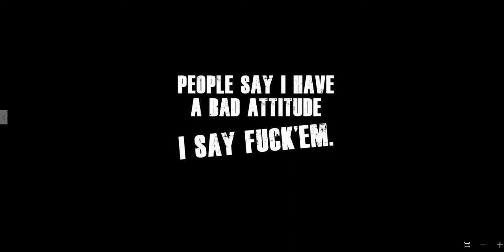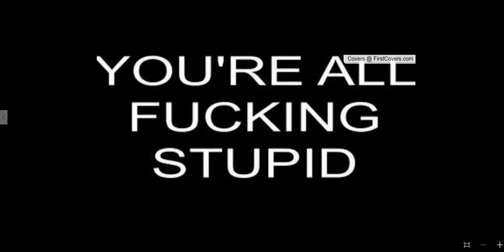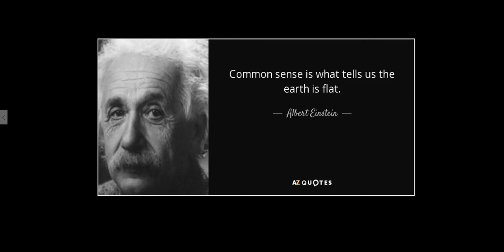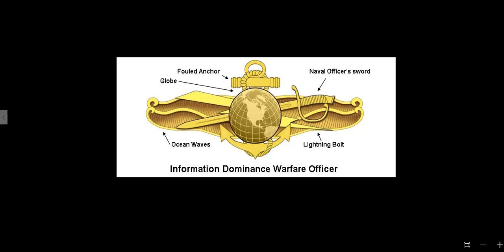THE EVENT HORIZON IS NEAR!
Money never sleeps! With that said, life mandates I collect debt to pay a few more debts, to ensure my family's future remains stable and balanced. I no longer have the time and interest required to respond to comments posted to any fo the videos posted to my channel. But please feel free to debate, argue, disparage, berate, threaten, slander and post positive comments expressing your enjoyment, dislike, disgust and/or confusion between one another at your leisure. If you would like to share your own insight with me privately and/or request direction to locate a particular set of documents revealed in any of the videos posted, then do feel free to go to the "About" section of my channel and send me a private email requesting the name of the document, through reference of the video where it was revealed and discussed. I will be extremely busy with graduate school coursework, research and academic study 5-days a week until the end of August 2016, then I will have a break to begin again in the fall.